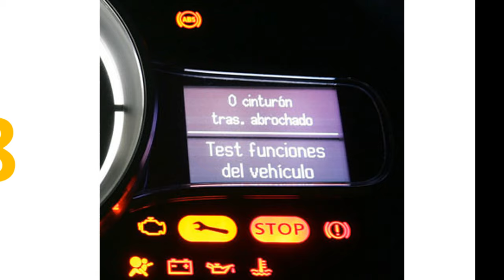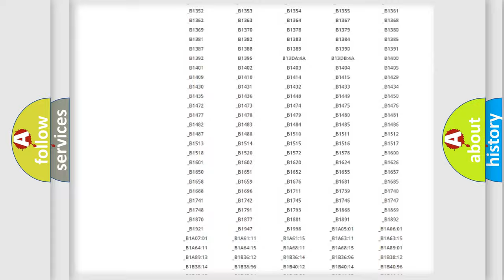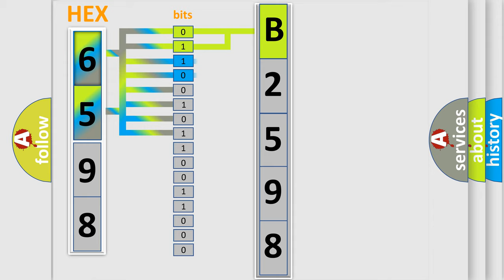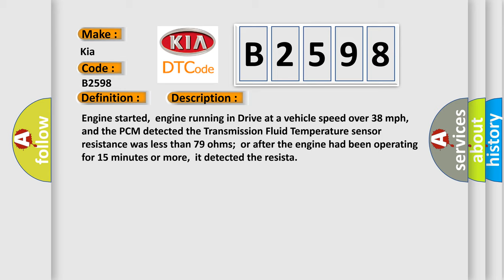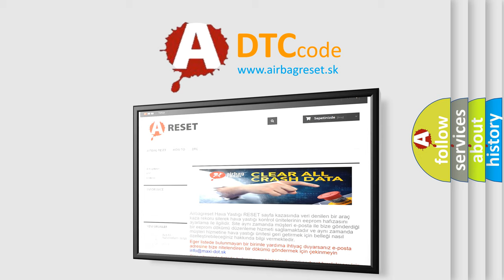DTC KIA B2598 Short Explanation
Contents:
0:21 Basic DTC analysis according to OBD2 protocol standard.
1:48 Insight into programming
2:58 A diagnostically understandable description of the Diagnostic Trouble Code
3:05 Basic error definition

Make:
Kia
Code:
B2598
Definition:
Transmission Range Switch Circuit Malfunction
Description:
Engine started,engine running in Drive at a vehicle speed over 38 mph,and the PCM detected the Transmission Fluid Temperature sensor resistance was less than 79 ohms;or after the engine had been operating for 15 minutes or more,it detected the resista
Cause:
TFT sensor connector is damaged,open or shorted to groundTFT sensor signal circuit is open,shorted to ground or to VREFTFT sensor is damaged,failed or out-of-calibration (skewed)PCM has failed